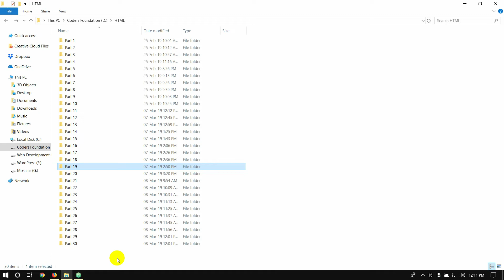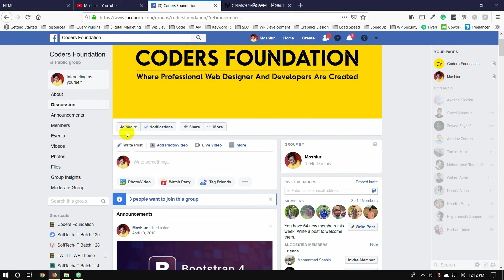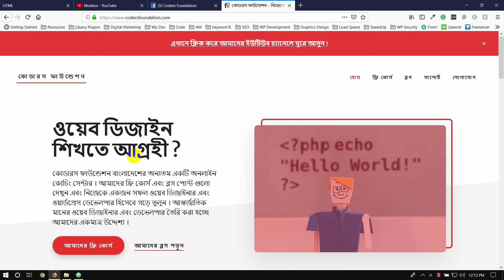HTML Bangla Tutorial / HTML5 Bangla Tutorial [#30] Final Speech